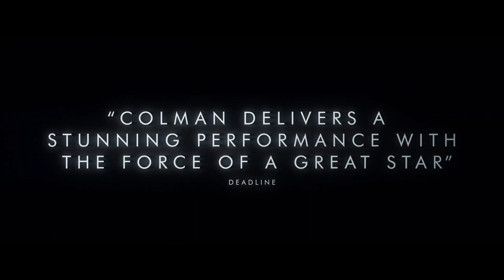EMPIRE OF LIGHT Featurette (2022) Romance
PLOT: A drama about the power of human connection during turbulent times, set in an English coastal town in the early 1980s.

RELEASE DATE: December 9, 2022 (USA)
GENRE: Drama, Romance
STARS: Olivia Colman